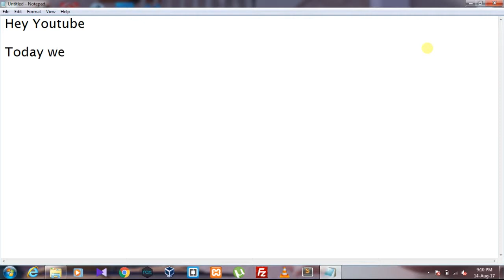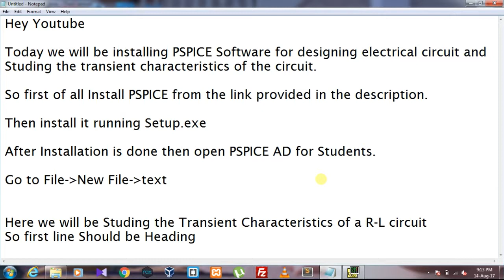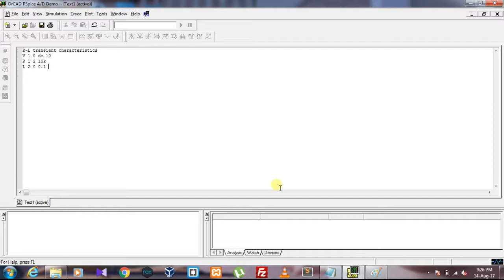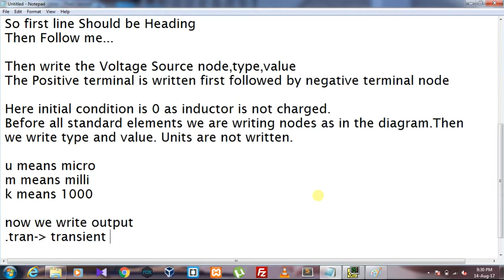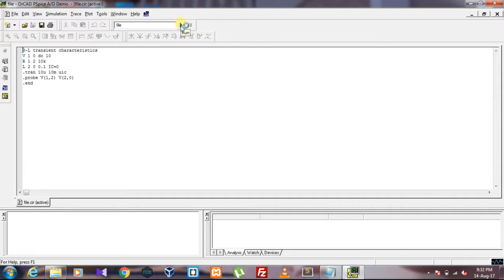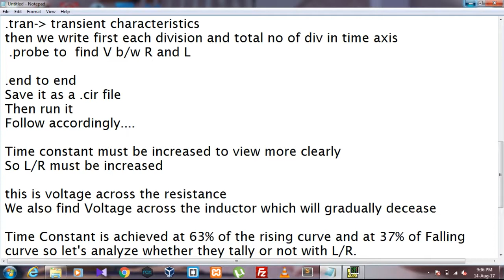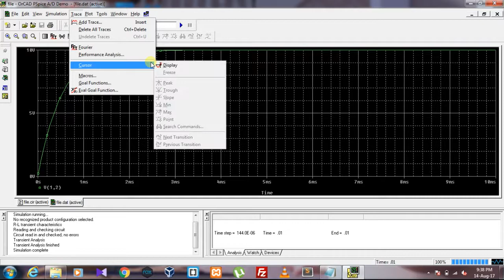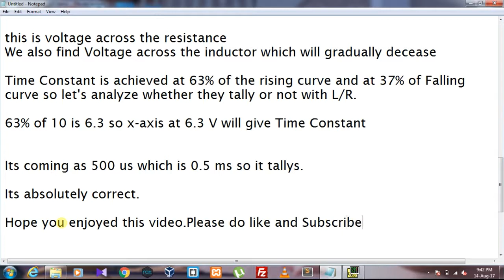PSPICE TUTORIAL FOR BEGINNERS |HOW TO INSTALL PSPICE AD|TRANSIENT CHARACTERISTICS OF A L-R CIRCUIT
ORCAD PSPICE AD TUTORIAL FOR BEGINNERS |HOW  TO GET PSPICE FULL VERSION FOR FREE| DESIGN PCB USING PSPICE|PSPICE AD FREE VERSION FOR STUDENTS INSTALL FOR FREE|HOW TO INSTALL AND SETUP PSPICE | PSPICE BEGINNERS |TRANSIENT CHARACTERISTICS OF A L-R CIRCUIT

In this tutorial we will first install PSPICE free version for students.Then we will plot the transient characteristics of a L-R circuit and study and analyse the various properties and parameters and verify the time constant of the circuit with the theoretical value.

To view all our videos go to: YouTube.com/TechySubhadip